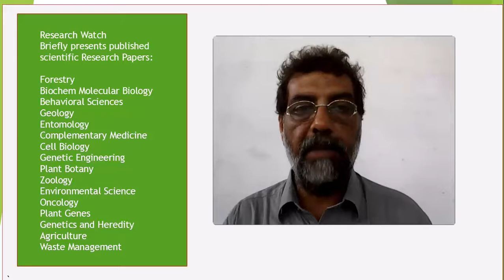Effects of replacing soybean meal with corn gluten meal on milk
Effects of replacing soybean meal with corn gluten meal on milk   production and nitrogen efficiency in Holstein cows